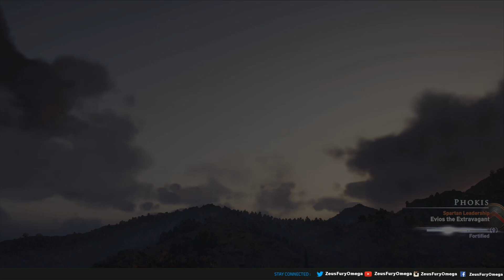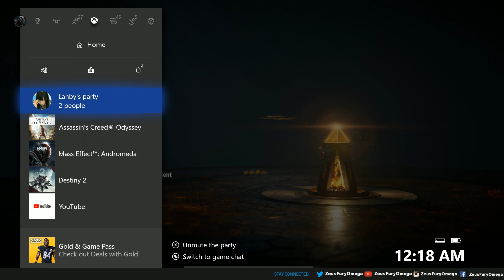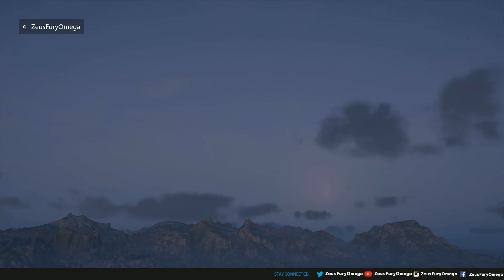Let's Play Assassin's Creed Odyssey Part 8